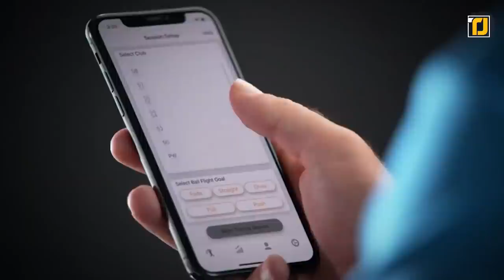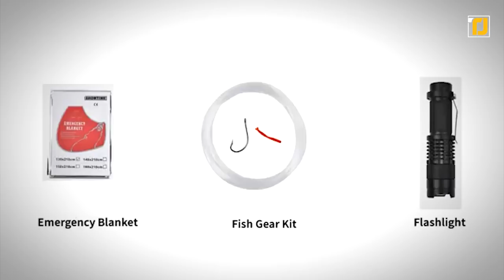12 Gadgets For MEN That Are Next Level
Even though we all love the innovative ways technology solves our problems, it’s not easy picking out the right gadgets for your specific needs. We’re here to help you out with that! Men particularly love gadgets more than anyone else. So, for that reason, we’ve shortlisted the most spectacular devices out there that every man would love to own. Whether you like spending your Friday night grilling up burgers or you enjoy going on extreme outdoor adventures, we have gadgets that suit every man’s needs! Let’s check them out.

12. Fizzics Beer Dispenser
11. CTRL Golf Training Tool
10. Wireless Trail Camera
9. Burger Press
8. RAK Magnetic Wristband
5. Novo Design Metal Wallet
4. LITHIUM MAX Electric Back Hair Shaver
3. Rolling Knee Pads
2. EILIKS Survival Kit
1. Pinty Hunting Rifle Laser